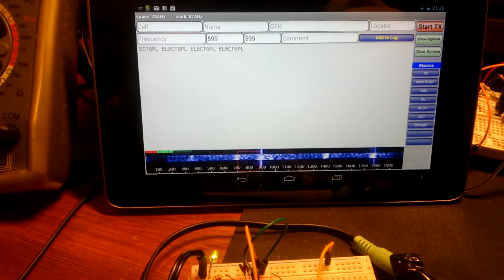RTTY - PIC - Baudot - Modem XR2206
Proximamente diagramas.